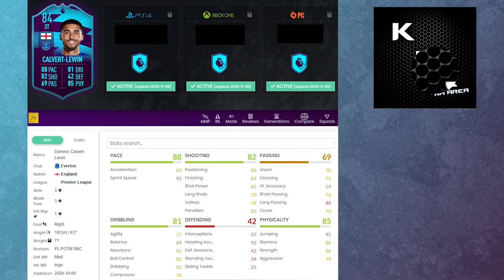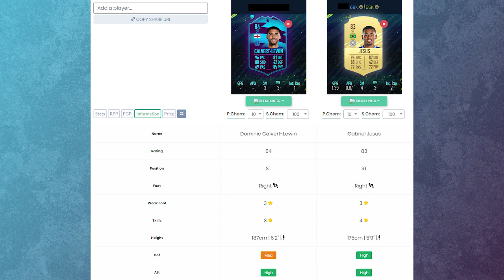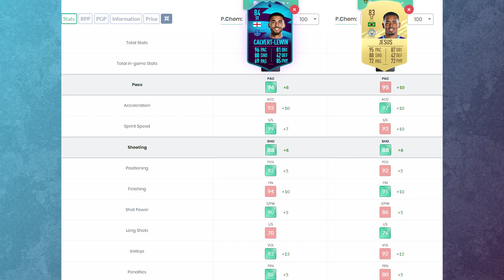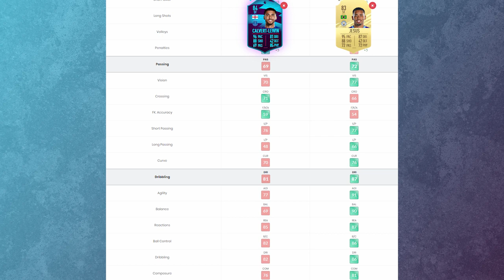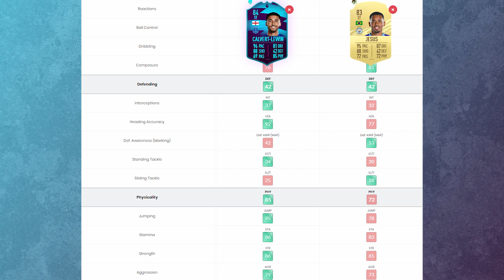FAÇO OU NÃO???🤔🤔DME SBC POTM🔴CALVERT-LEWIN JOGADOR DO MÊS🔴FIFA 21 MAIS BARATO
NOVO desafio de montagem de elenco (squad building challenge). DOMINIC CALVERT-LEWIN JOGADOR DO MÊS da Premier League. Completo e mais barato! Player of the Month (POTM). Imperdível!

PSN ID: KPZ_BR
Steam ID: kpzeta
Origin ID: kpzeta